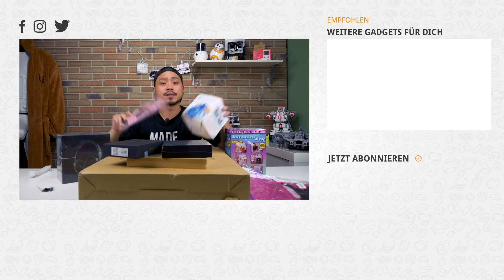XXL BESTELLUNG von Gearbest, Banggood und TomTop Unboxing | XIAOMI - MEIZU - CHUWI | China-Gadgets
XXL BESTELLUNG von Gearbest, Banggoog und TomTop Unboxing  deutsch | XIAOMI - MEIZU - CHUWI | China-Gadgets

Zum Artikel ►

► FOLGT UNS!